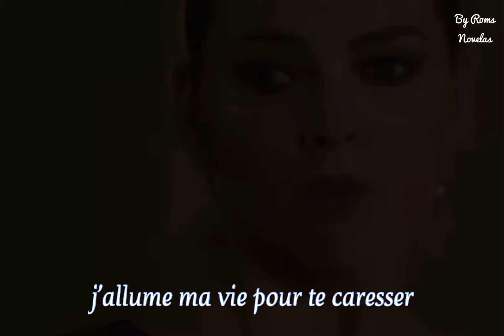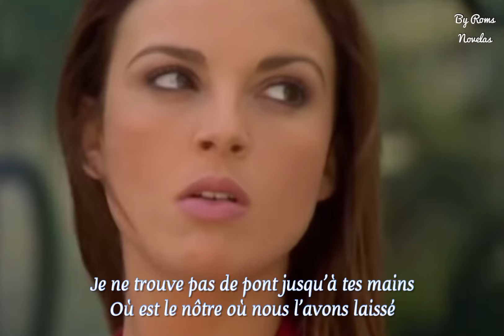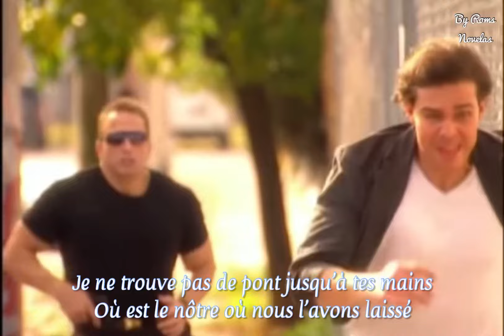Chayanne- Siento (traduction française)